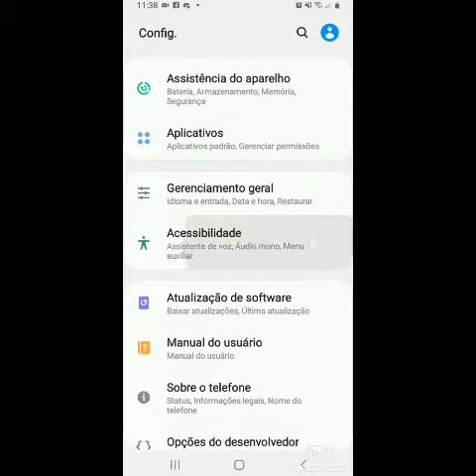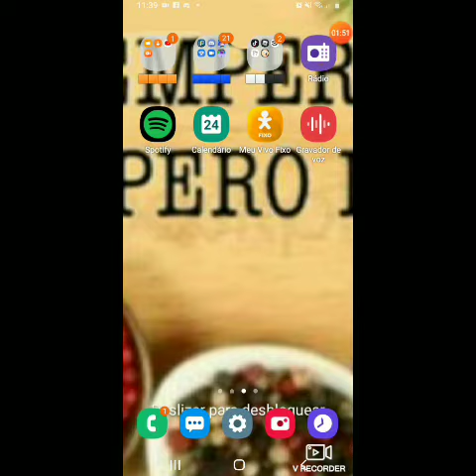•𝘤𝘰𝘮𝘰 𝘢𝘵𝘪𝘷𝘢𝘳 𝘢 𝘰pção 𝘮𝘰𝘴𝘵𝘳𝘢𝘳 𝘵𝘰𝘲𝘶𝘦𝘴 𝘯𝘰 𝘤𝘦𝘶𝘭𝘶𝘭𝘢𝘳•!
𝐭𝐞𝐧 𝐚𝐥𝐠𝐮𝗺𝐚𝐬 𝐜𝗼𝐢𝐬𝐚𝐬 𝐪𝐮𝐞 𝐞𝐮 𝐞𝐫𝐫𝐞𝐢 𝗺𝐚𝐬 𝐭𝗼𝐝𝗼 𝗺𝐮𝐧𝐝𝗼 𝐞𝐫𝐫𝐚 𝐧é? 𝐤𝐬𝐤𝐬